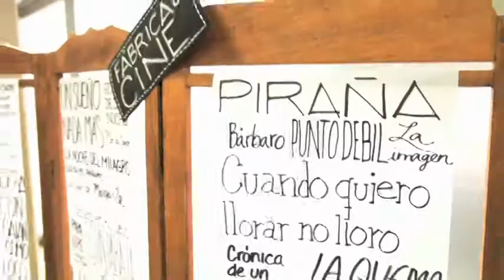Fábrica de Cine Presentación